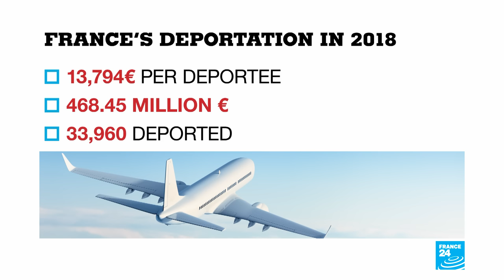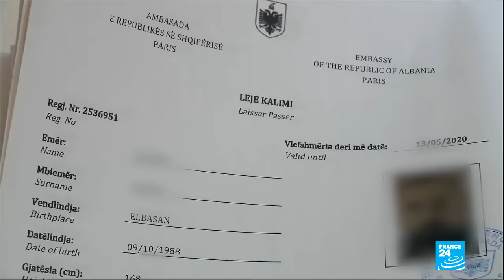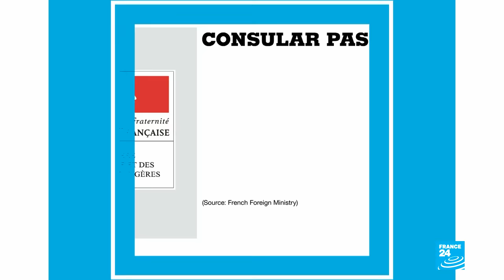An inside look at France's forced repatriation process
France is now receiving more asylum applications than any other EU country. Last year saw some 133,000 requests, up 7.3 percent on the previous year. Also on the rise are cases of forced repatriation: foreigners whose applications have failed and who are deported back to their home country. It's an expensive and time-consuming process fraught with legal, humanitarian and logistical concerns. Our colleagues Hakim Abdelkhalek, Philippe Maire and Delphine Chevalier from France 2 were given rare permission to film an example of forced repatriation.